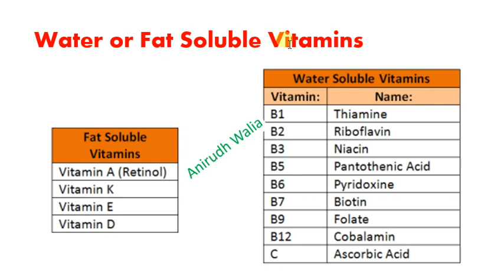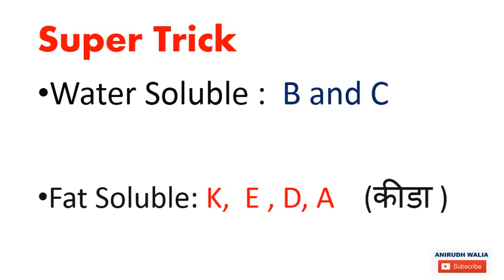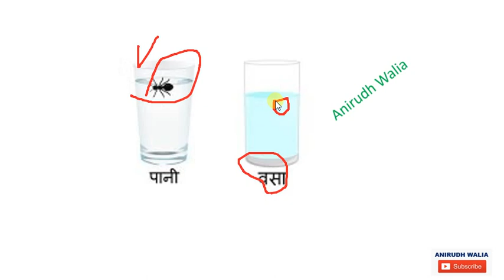Biology Tricks || Biology Notes for NEET || Trick for Vitamin || SSC Biology || CBSE Biology || CHSL